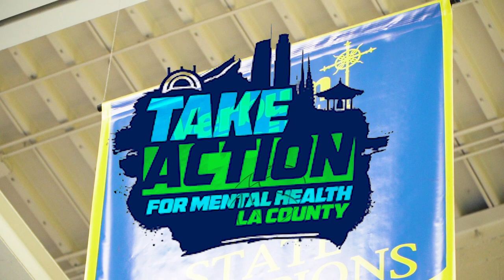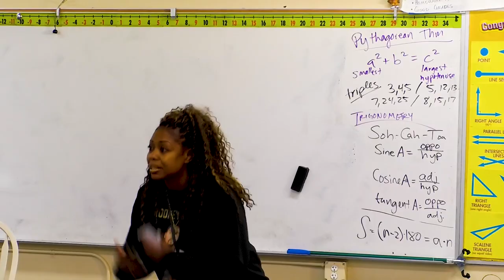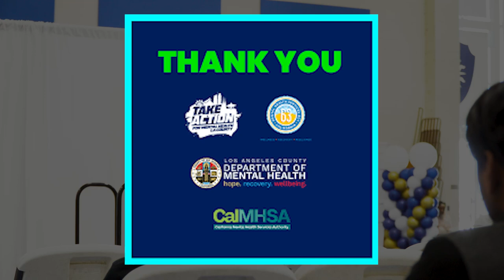Youth Investment Summit 2023 | Verbum Dei HS | LA County Department of Mental Health Services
This successful event was held on May 6, 2023, on the Campus of Verbum High School in the City of Watts California. Keynote Speaker was Chase Moore M.S. University of Texas and currently working with the United Stated States Department of Education.

Overview
The YOUTH INVESTMENT SUMMIT will address the concerns of young Black Men from underserved communities by cultivating potential and tracking future outcomes for success.
Purpose
The YOUTH INVESTMENT SUMMIT will serve as a model for restoring basic goals, encouraging dreams and fueling ambitions back into our communities. The YOUTH INVESTMENT SUMMIT is positioned to provide solutions and resolution. A community must have three elements to thrive:

1. STRUCTURE that produces jobs, services, goods, products, and resources.

2. A CONDUCT of how its members will respectfully engage, and

3. PROTECTION for what is in the best interest of that community. Encouraging our youth to plan
for the future is what is best for all.

An array of workshops, sessions, one-on-one and panel discussions will be hosted at this event.

The YOUTH INVESTMENT SUMMIT is geared towards the future positive outcomes based on community engagement. With a host of non-profit organizations, volunteers and mentors, young Black men can receive some guidance  and mentorship that is geared toward their unique situation in America. The YOUTH INVESTMENT SUMMIT will foster the practice of accountability, help to define long term goals, offer networking opportunities, and to effectively and continuously stabilize community progress.

Host future Summits, maintain records and track the progress of participants.
Completion of the Summit will provide each qualified participant with an opportunity to register for $500 towards college or trade school tuition. (Help them to register for the CalKIDS Program).

SUMMIT ITINERARY
8:00
Continental Breakfast/Refreshments
Outdoor dining area
9:00
Welcome
MPR
10:00
Break-out session 1
Classrooms A thru D
11:00
Break-out session 2
12:00
Lunch with Guest Speaker
MPR
1:00
Break out session 3
2:00
Break out session 4
3:00
Conclusion
MPR

Speakers/Moderators/Panelist
To Be Announced At A Later Date
Session Topics
College Bound
Scholarship Opportunities
Public Service for Success
Military/EMT/LAPD
Finding Your Way
Peer Pressure
Walk Like A Man
Networking
Financial Literacy

Criteria For Mentorship
Must turn in an end of the semester report card
Must have a school record showing 90% attendance at school
Must email a monthly update to BMMOLA
Must have a passing grade in each course
Must have no UNSATISFACTORY remarks on the report card
Should only have Excellent and Satisfactory behavior
Have defined goals (Subject to change)
A desire to safeguard your community

CHASE MOORE University of TEXAS